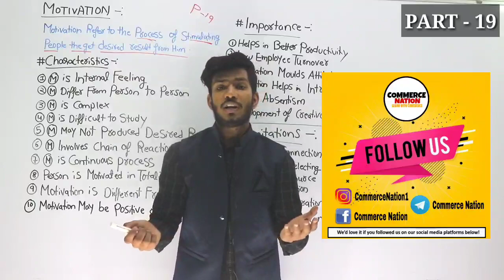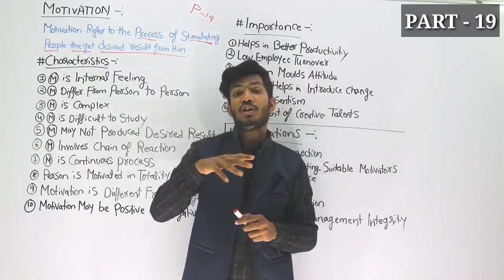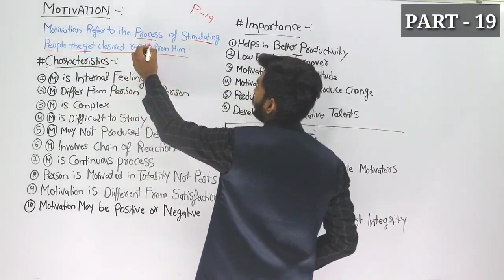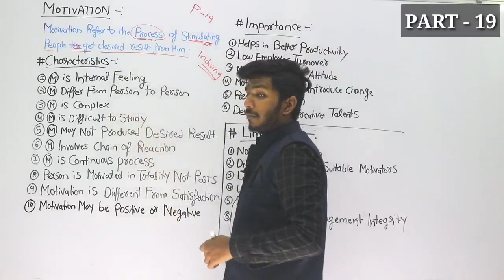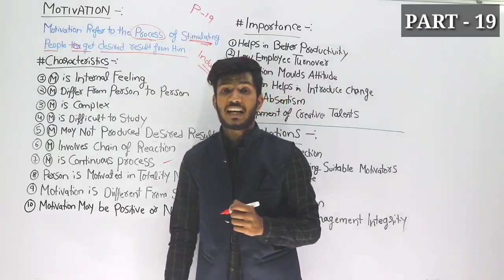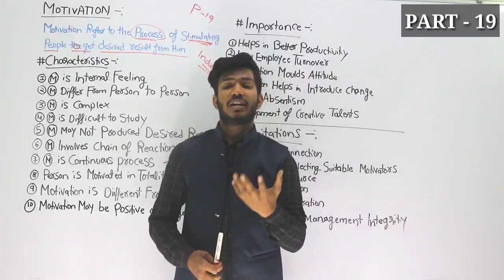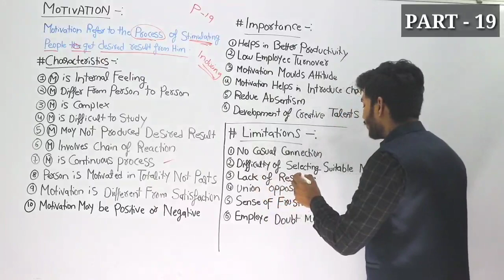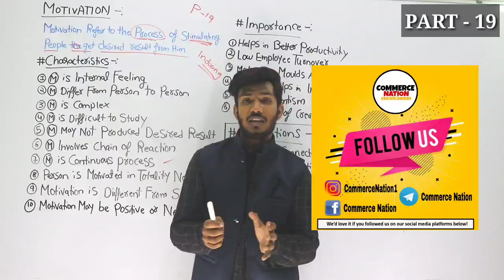#19 MOTIVATION MEANING || FEATURES || IMPORTANCE || LIMITATIONS || FOR B.COM & M.COM ENTRANCE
BUSINESS MANAGEMENT PART - 19
MOTIVATION MEANING FEATURES IMPORTANCE LIMITATIONS

Important for : B.com Entrance exam 2020 & M.com Entrance exam 2020